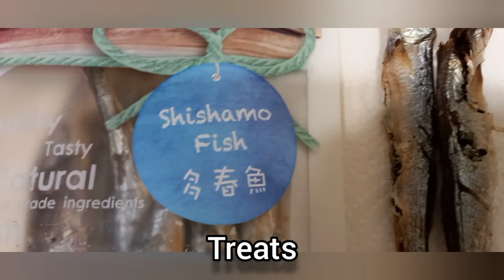PAANU ALAGAAN ANG PUSA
Cute cat, comb his fur, play the cat. Pakainin ang pusa, paliguan linisin ang mata, tinga at bibig. Toothbrush next time.